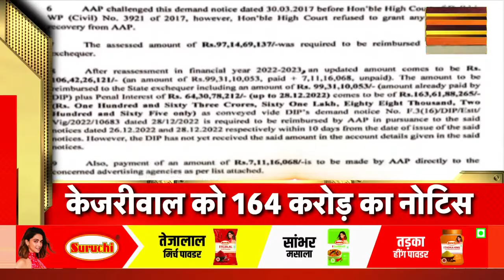Breaking News: News18 इंडिया लगातार नंबर वन, दर्शकों की बना पहली पसंद। Hindi News | NEWS18 India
Breaking News: News18 इंडिया एक बार फिर दर्शकों की पहली पसंद बन गया. लगातार नंबर 1 पर न्यूज18 इंडिया बना हुआ है.